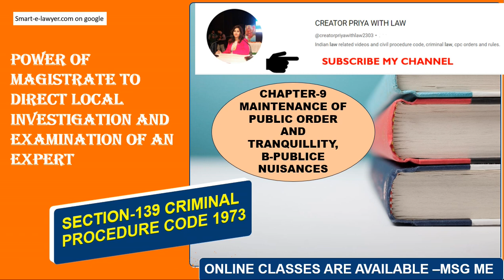SECTION-139 CrPC | POWER OF MAGISTRATE TO DIRECT LOCAL INVESTIGATION AND EXAMINATION OF AN EXPERT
SECTION-139 CrPC |, POWER OF MAGISTRATE TO DIRECT LOCAL INVESTIGATION AND EXAMINATION OF AN EXPERT, @creatorpriyawithlaw2303